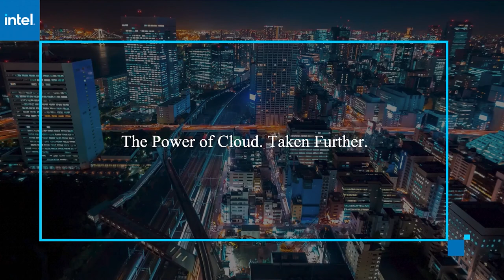Nimrod Vax, BigID | AWS re:Invent 2020 Partner Network Day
Nimrod Vax, Chief Product Officer and Co-Founder, BigID virtually connects with John Furrier for AWS re:Invent 2020 with Specialized Programming of the Partner Network Day.

Shoehorning old tech onto new data privacy laws? Try on ‘discovery in-depth’

BY R. DANES

The ill-preparedness of a lot of companies to comply with recent data-privacy laws suggests a number of culprits. Perhaps the legislation was overdue, or companies have been lazy, or there’s a disconnect between lawmakers and businesses. It may also be that data-discovery technology needs an upgrade already.

The last view is the one reached by Nimrod Vax (pictured), co-founder and head of product at software security solutions company BigID Inc., four years ago. “The tools were very siloed. There was nothing for big data; there was nothing for cloud business applications. And so we identified that there is a gap here,” he said.

Vax spoke with  John Furrier, host of theCUBE, SiliconANGLE Media’s livestreaming studio, during AWS re:Invent. They discussed how a new approach to automated data discovery enables easier compliance with data-privacy legislation. (* Disclosure below.)

People lead, deep learning sieves
Software security tools’ crucial weakness for companies today is that they do not provide an adequate means to comply with many new laws. For example, both GDPR and CCPA grant covered citizens the right to be forgotten. This means they can opt to have all of their data permanently deleted from a company’s database.

“Organizations had no way of doing it because the tools that were available could not tell them whose data it is that they found,” Vax said.

Companies have been struggling to comply with the right to be forgotten with time-consuming manual processes. Such difficulties leave some doubting whether they can afford the risk associated with storing customer data at all, raising serious questions about the future of data-driven business.

A unique solution was necessary, according to Vax. “Instead of looking at the data, we started by looking at the identity, the people, and finally looking at their data, learning how their data looks and then searching for that information,” he explained.

Data discovery has been around for 20 years, and it’s a tough technology to get right. Most such tools rely on pattern matching, which is not adequate to identify sensitive information, Vax explained. One must distinguish between, for example, sensitive dates, like birthdates, and other non-sensitive dates; a last name and a first; a phone number and any other series of numbers; a resume and an application form.

What Vax calls “discovery in depth” improves on traditional pattern matching by not relying on a single method to classify data. BigID introduces contextual data discovery with convolutional neural network (also known as CNN or ConvNet) deep learning and natural language processing to identify and extract sensitive data.

Discovery is the starting point for BigID’s higher-level features. The software is downloadable from the Amazon Web Services Inc. Marketplace and scans everything in the AWS environment — not just S3 storage buckets. It can even scan Google Drive and Microsoft Office 365 for specific data. Vax likens it to a phone registry that can look up any type of data and reveal where it’s located.

“So you know where you have sensitive information, and you can immediately address that and apply controls to that information,” he said.

BigID Application Framework — a bit like an Apple app store for data — offers apps for specific use cases. For example, it has a subject-access-request app to expose all data being stored on specific individuals.

BigID has collected an armful of awards recently, including the RSAC Innovation Sandbox Award and the Gartner Cool Vendor Award.

Watch the complete video interview below, and be sure to check out more of SiliconANGLE’s and theCUBE’s coverage of AWS re:Invent. (* Disclosure: BigID Inc. sponsored this segment of theCUBE. Neither BigID nor other sponsors have editorial control over content on theCUBE or SiliconANGLE.)